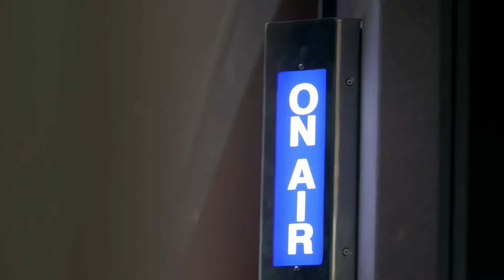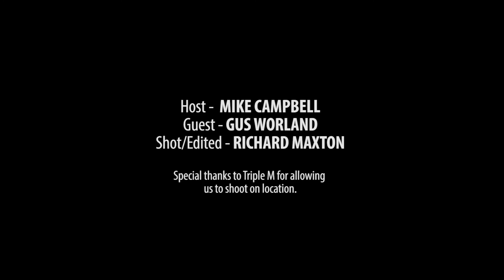Beyond The Beers - Episode Seven: Gus Worland (SHORT version)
In this short version of the show, Gus and Mike cover Gus's recent show on ABC 'Man Up' - One Man's mission to save Aussie Blokes.

We dive into how Gus's life and conversations have changed now that he's brought the topic of men opening up and being vulnerable into the public eye.

We hear Gus share around recognising when he needs to share what's going on with him from an unprompted place - sometimes the hardest thing for guys to do.

This is just a taste of the depth of this conversation. Be sure to check out the full episode on the

Twitter @BeyondTheBeers & Instagram @BeyondTheBeers

COACHING WITH MIKE:
Mike is about to launch a new exclusive intake into his coaching program: The School of Personal Mastery both online.